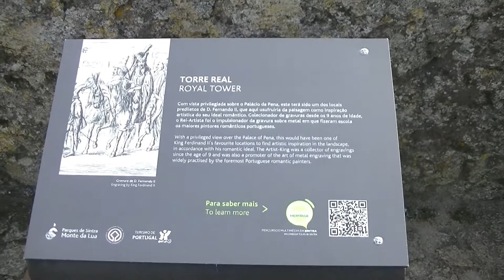Moorish castle - Sintra - Portugal